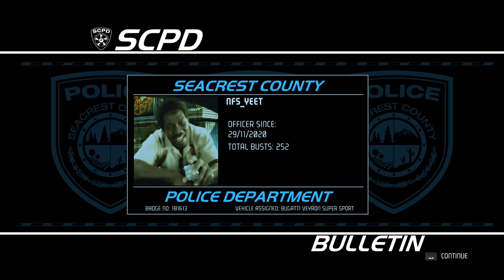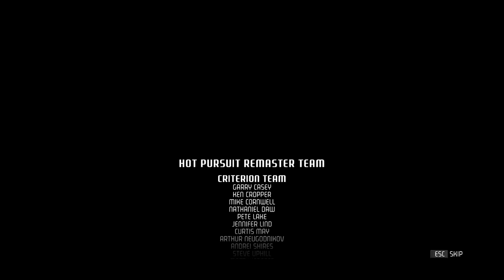Need For Speed Hot Pursuit Remastered (2020) - Special Response Events & Ending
A walkthrough of all the Special Response Events of the Cop Career + Final Cop Events of Need For Speed Hot Pursuit (2020) Remastered. This includes DLC events and cars from the Super Sports Pack which the PC version never get in the original 2010 version.

Timeline:
0:00 - Special Response Unit Intro
0:52 - Fight Or Flight, Koenigsegg CCX
3:39 - Natural Selection, Koenigsegg Agera
5:07 - Contact Sport, Mclaren F1
9:01 - Hard To Handle, Bugatti Veyron 16.4
10:26 - Damage Limitation, Koenigsegg CCXR
13:56 - Lockdown, Koenigsegg CCXR
16:45 - Cut To The Chase, Koenigsegg CCX
18:33 - Hard Target, Bugatti Veyron 16.4
21:11 - Double Cross, Mclaren F1
24:04 - Duty Calls, Gumpert Apollo S
27:38 - Any Means Necessary, Bugatti Veyron 16.4 Super Sport
30:02 - End Of The Line, Bugatti Veyron 16.4 Super Sport
32:20 - Ending